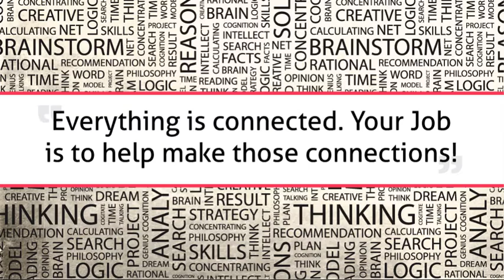Assotiate Memory 1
A quote on using associate memories